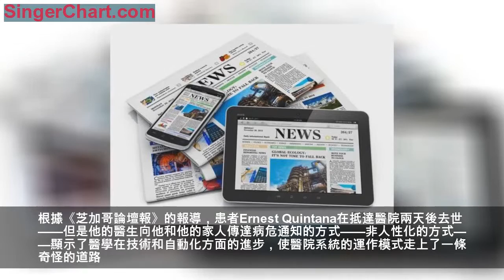美醫院讓機器人為患者下達病危通知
加利福尼亞州凱薩醫療中心Kaiser Permanente，一位病人的家屬感到非常憤怒。醫生告訴年邁的患者，肺部手術失敗了，他將在不久後離開人世——通過遠端通訊機器人。
根據當地電視頻道KTVU的說法，醫療中心的醫生告訴病人，「你可能回不了家了」。
根據《芝加哥論壇報》的報導，患者Ernest Quintana在抵達醫院兩天後去世——但是他的醫生向他和他的家人傳達病危通知的方式——非人性化的方式——顯示了醫學在技術和自動化方面的進步，使醫院系統的運作模式走上了一條奇怪的道路。
當遠程視頻機器人進入病房時，Quintana的孫女Annalisia Wilharm就在那裡。她為這種殊少人情味的通知方式感到震驚。
「我將失去我的祖父，」她告訴KTVU，「我們對這一結果早有心理準備，因為他確實病得很重。但我不認為哪個病患應該被如此對待。至少應該派一個真人過來說，病人大限將至，醫院無力回天。」
就事件本身而言，凱薩醫療中心在一份聲明中承認了確有此事，同時接受家屬的批評意見。但聲明沒有解釋醫生應該在何時以及在何種情況下使用遠程機器人為患者提供護理。
「我們的醫護人員接受了使用遠程醫療手段方面的廣泛培訓，但視頻技術並未被用來代替現場評估和與患者的直接對話。」KTVU在面向社會的聲明中寫道。
「這是一個非常不同尋常的狀況。我們很遺憾在這種情況下未能滿足患者和家人的期待，我們將把它看成是一個契機，與醫護團隊一起重新檢點我們的政策和實踐。」
本文譯自 sciencealert，由譯者 majer 基於創作共用協議(BY-NC)發布。